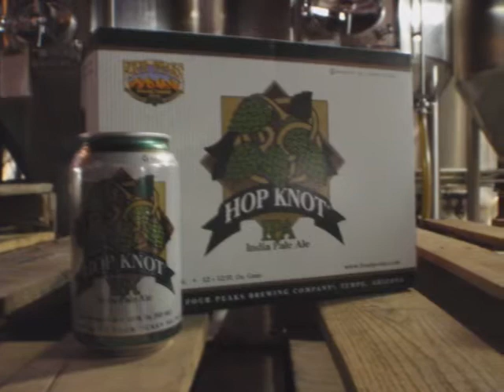Hop Knot Hero - Remastered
Hop Knot Hero Trailer remastered with Incidental music added to create a real sense of urgency!